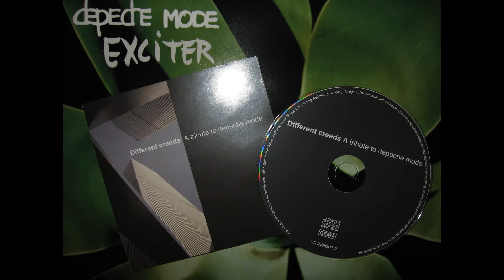Depeche Mode Fan Tribute "Different Creeds" & "Delicate Noise" [Insight CD2 + CD3, Favoriten]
Tracks der zwei D.M. Fan Tribute-/Coveralben "Different Creeds" (2002) und "Delicate Noise" (2007) [Favoriten-Tracks].

0:00 - Sister Of Night [London 86]
4:30 - Surrender [Diablos Suite & Anna Friebe]
10:30 - Black Celebration [Real Motion]
15:01 - World Full Of Nothing [Relic Debris]
19:29 - Mercy In You [Fair Go]
23:33 - Shame [SynDesigner]
28:00 - Freestate [Chris Kay feat. Stian Shiver]
34:01 - But Not Tonight [Fatal Exposure]
40:45 - Puppets [Allergy]
45:41 - Everything Counts [Das Schwarze System]
50:29 - Halo [Battery Bride]
55:00 - Higher Love (Nobody 's Perfect Mix) [Melarion]
01:00:50 - Waiting For The Night [Battery Bride]
01:05:07 - It Doesn't Matter Two [µ²]
01:07:43 - One Caress [Theriak]
01:12:12 - Here Is The House [Fatal Exposure feat. Malaika]
01:18:41 - Get The Balance Right [Teichgräber und der Wolff]
01:22:10 - Shake The Disease [Urwaerk]
01:25:37 - Personal Jesus [Andy Bering]
01:29:47 - Goodnight Lovers [Voyage]

all tracks (c) & written by Martin L. Gore, except Puppets (track no.9): written by Vince Clarke.

TrackNr. 1-11 + 18: Different Creeds (2002),
TrackNr. 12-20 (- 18 ;)): Delicate Noise (2007)